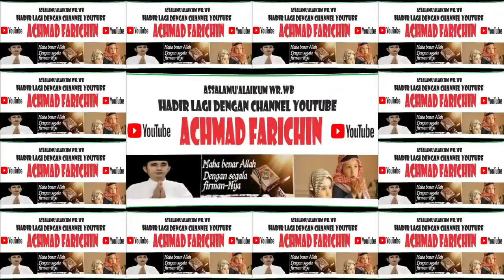Haflah Al-Qur'an Qori dan Qoriah Juara PTQ RRI Nasional Tahun 2021